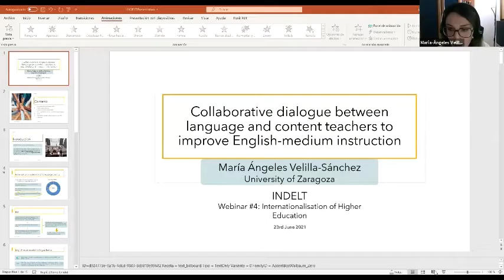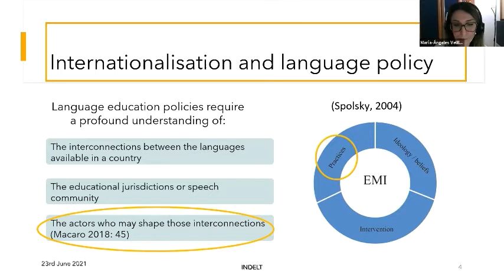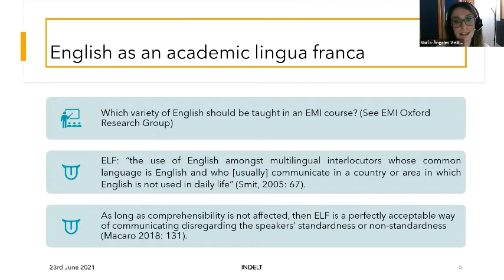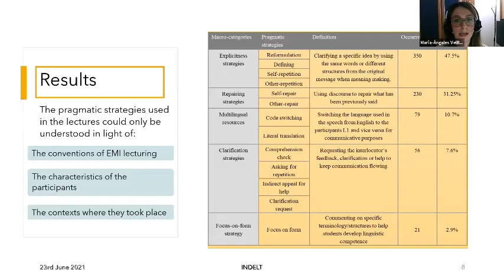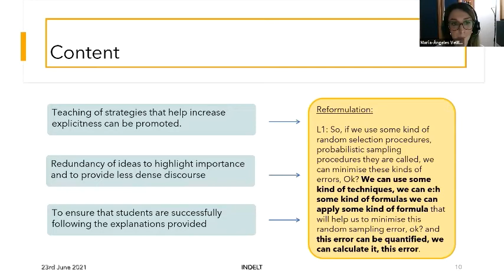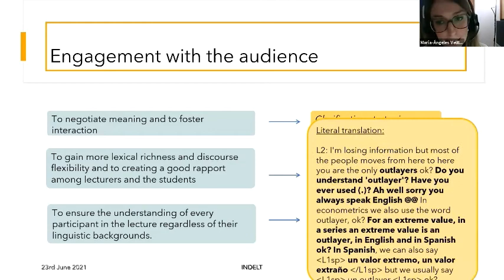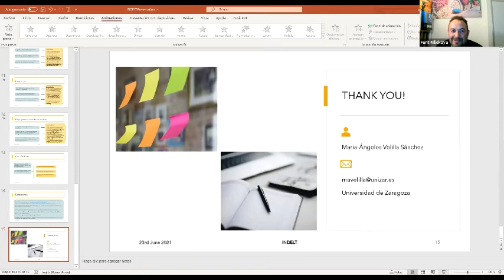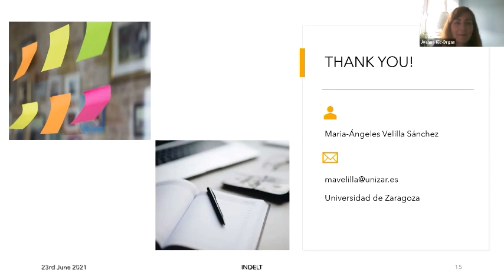Maria Angeles Velilla-Sanchez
Collaborative dialogue between language and content teachers to improve English-medium instruction

María-Ángeles Velilla Sánchez recently presented her PhD dissertation in English applied linguistics.  Her main research interests are the study of English as a Lingua Franca (Pragmatics), internationalization and languages practices of English as Medium of Instruction in tertiary academic settings. She also holds teaching duties at the Faculty of Education at the University of Zaragoza (Spain).